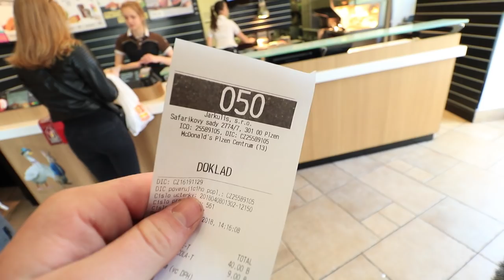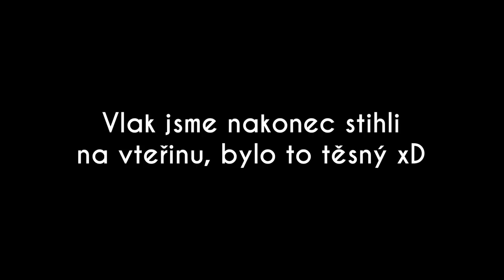Ztracený v Plzni..?! Alza to posrala!!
Music I used:   Hi-Rez - 3 Ft Tall (Prod. Rekstarr)